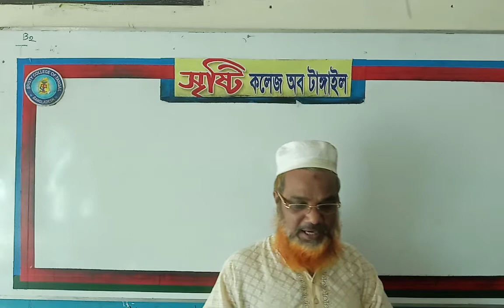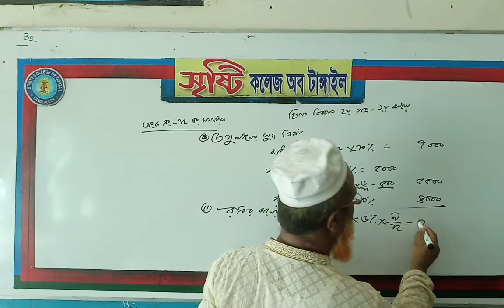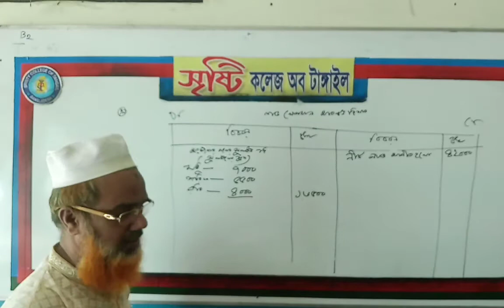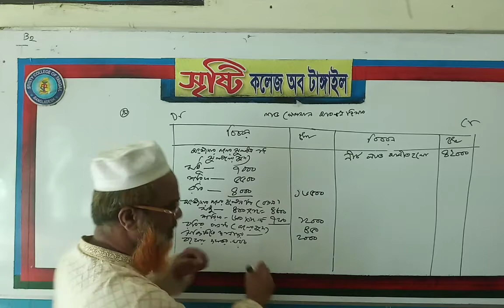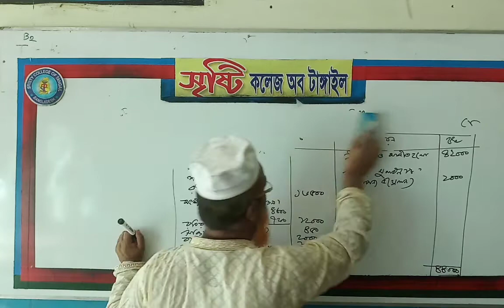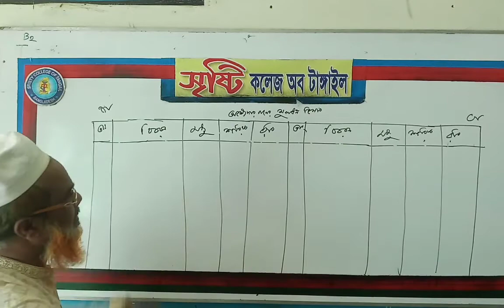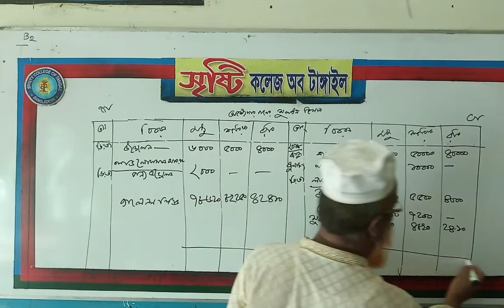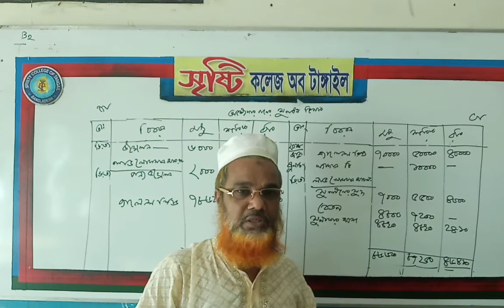হিসাববিজ্ঞান - ২য় পত্র- ২য় অধ্যায়- অংক নং- ১২ এর সমাধান